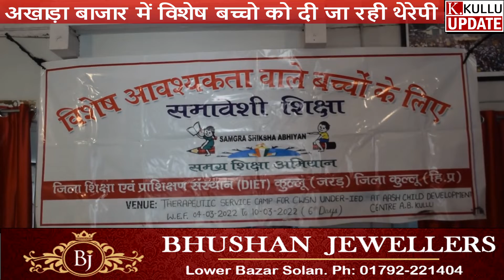अखाड़ा बाजार में विशेष बच्चो को दी जा रही थेरेपी